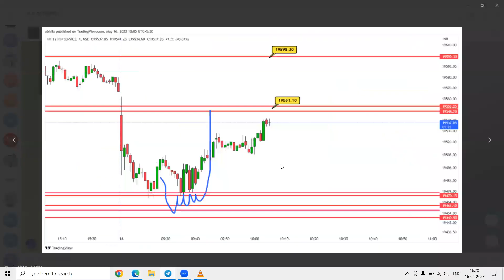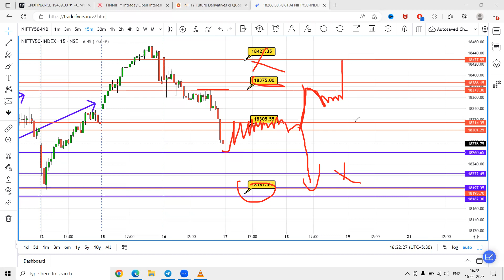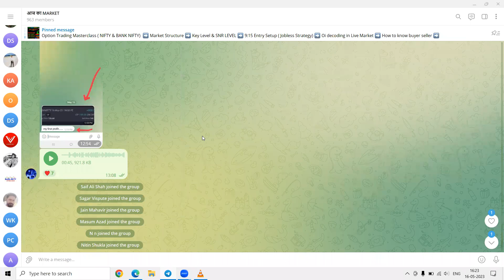कल NIFTY 50 में कैसे TRADING करें? NIFTY PREDICTION FOR TOMORROW | OPTION CHAIN | TRADING SETUP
कल NIFTY 50 में कैसे TRADING करें?

Ultimate Candlestick Patterns Trading Course (PRO INSTANTLY)

Mastering Candlestick Course | Candlestick Pattern |Stock Market | हिंदी | MMTCourse by Tushar Ghone

Daily Trading PNL Video

Support and Resistance (KEY LEVEL)

Supply and Demand Strategy

kal nifty 50 ko kya hoga
kal nifty gap up or gap down
kal nifty me kya hoga
kal nifty kaha open hoga
kal nifty 50 upar jayega ya niche
kal nifty 50 ka kya hoga
kal nifty market kaisa rahega
kal nifty ka target
nifty mein intraday kaise kare
nifty mein trading kaise karte hain
nifty mein share kaise kharide
nifty mein kaun kaun si company hai
nifty mein monday ko kya hoga
nifty mein kya hoga
nifty mein paisa kaise kamae
nifty me stop loss kaise lagate hain
aaj nifty upar jayega ya niche

nifty for beginners
nifty for today
nifty forecast tomorrow
nifty forecast
nifty kal kaisa rahega
nifty kal kya hoga
nifty kal kya lagta hai
nifty kal kya karega
nifty kal ki baat aaj
nifty for next week
nifty forex trading

nifty prediction for tomorrow ghanshyam tech

bank nifty mein 3 30 ka formula kya hai
bank nifty mein call aur put kya hota hai
bank nifty mein kitne bank hote hain
bank nifty mein aaj kya hoga
bank nifty mein kaise kam kare
bank nifty mein paisa kaise kamae

⚠️⚠️Desclaimer⚠️⚠️
Hello Everyone welcome to aaj ka market's Youtube Channel ..